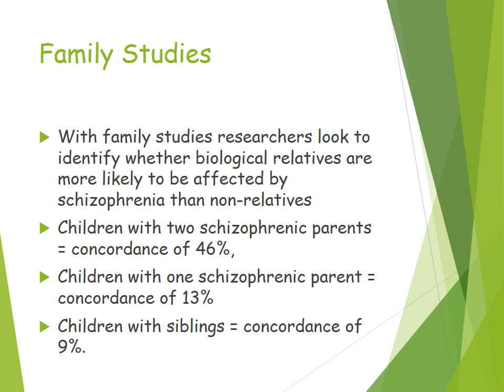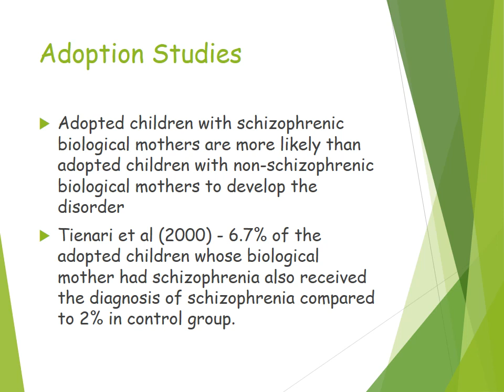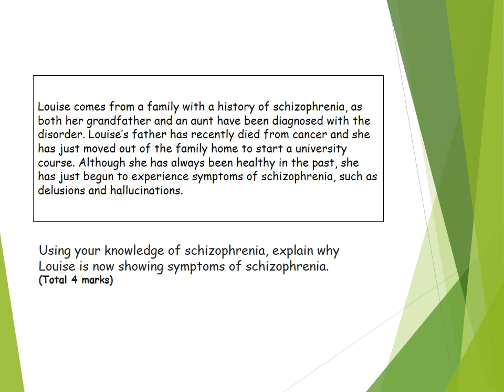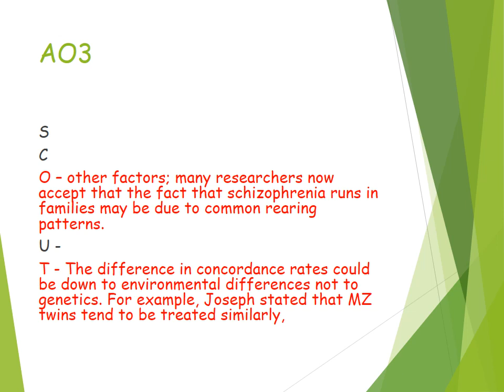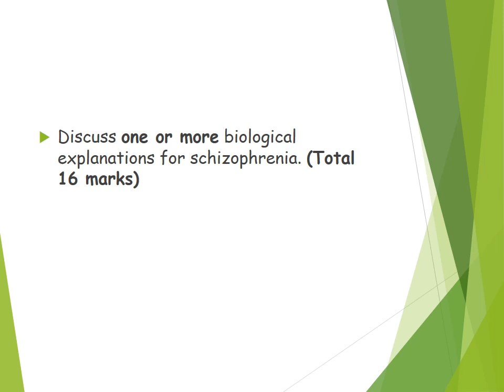Genetic Explanation of Schizophrenia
Outline and Evaluation of the Genetic Explanation of Schizophrenia